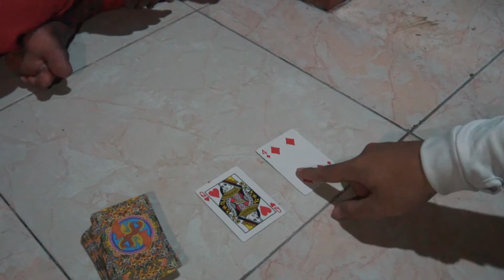Mendadak Peramal || Makan Ati Official || Komedi Madura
makan ati official
terima kasih yang sudah menonton semoga terhibur

komedi madura lucu bikin ngakak biar otak tidak stres nonton makan ati official
komedi lucu bikin imun naik nonton makan ati official
komedi indonesia selalu jaya jangan lupa makan ati official
lucu bikin ngakak sampai sakit perut gara gara nonton makan ati official
Sanggar Seni Makan Ati (Madura Kandang Aktivitas dan Kreatifitas) di bentuk pada tanggal 30 Agustus 1999, Sanggar ini di buat dari keinginan untuk  mempertahankan seni dan budaya madura khususnya pamekasan dan untuk menciptakan regenerasi yang cinta akan tradisi tapi tidak takut akan moderenisasi.

》Teater
》Tari Tradisional dan Tari Modern
》Musik Tradisi dan Musik Modern